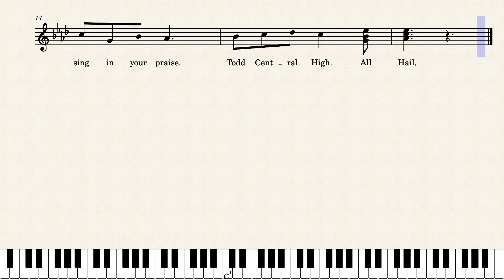Todd Central High, All Hail. Todd Central High, All Hail